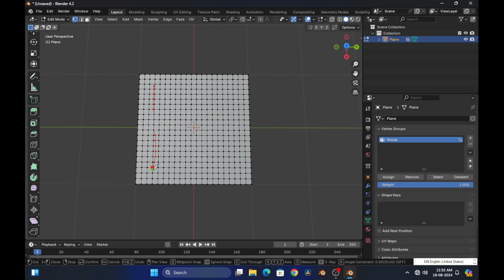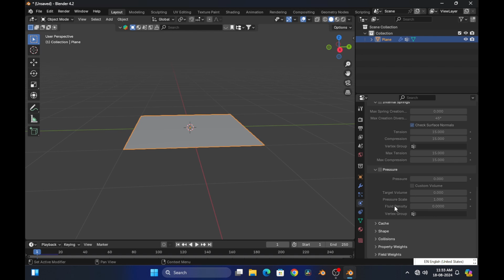i Found Trick in Blender to tear cloth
I have shown in this video a trick by which you can tear the cloth by adding pressure to it. Using this trick I have uploaded a mobile phone screen blast animation video on YouTube.